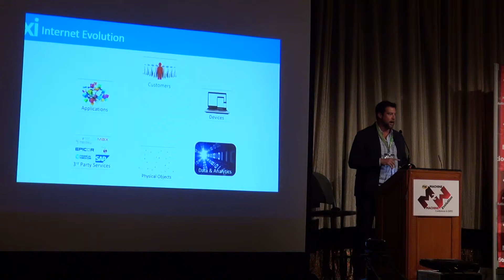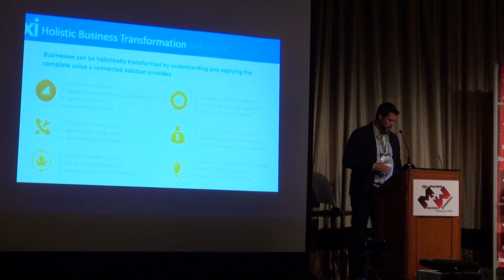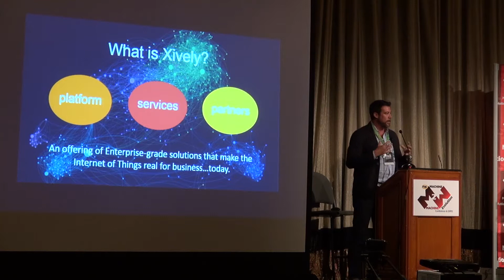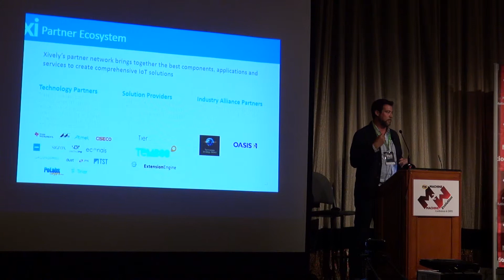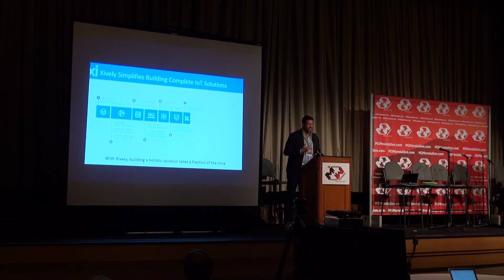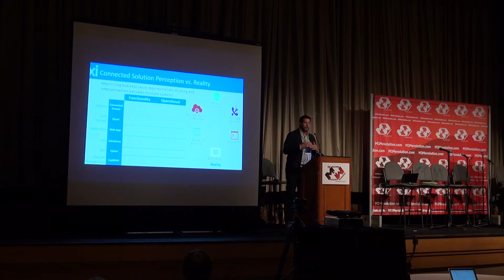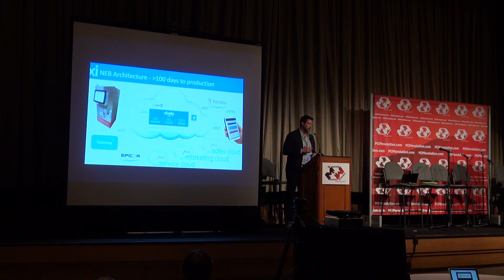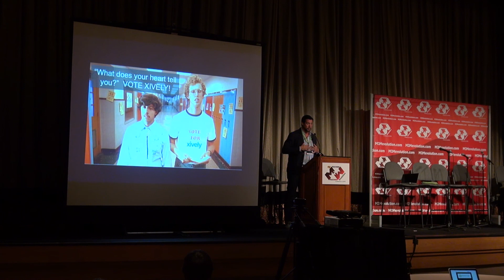Battle of the Platforms - Xively - Las Vegas 2014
Chad Jones, CEO of Xively by LogMeIn, gives his presentation at the 2014 Battle of the Platforms that took place at the M2M Evolution Conference in Las Vegas during the third week of August 2014.